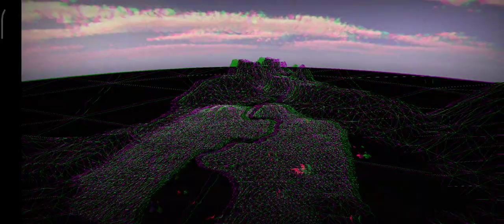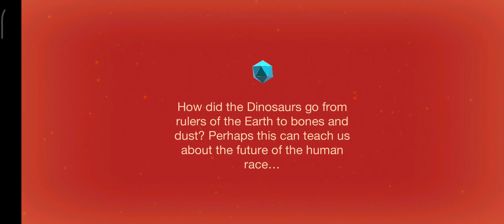Tyrannosaurus || Cell to singularity || Strongest, cannibal dinosaur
CARNIVORE  || BIPEDAL || CRETACEOUS
A bipedal carnivore with a huge head, a long.
heavy tail, and small forearms, the
Tyrannosaurus is among the best known
dinosaurs.
While once thought to be a scavenger, evidence
now shows that T-Rex was a great hunter, with
a diet that consisted of a large range of other
dinosaurs - and even other T-Rexs.
The T-Rex's incredibly thick and strong neck
muscles gave it a massively powerful bite.

Creation of tyrannosaurus from therapod from saurischia from archosaur from tetrapoda through lungfishes from fish through flatworm from jellyfish from sponge from eukaryotic cell from prokaryotic cell from DNA from amino acid through big bang.

Gameplay of cell to singularity,